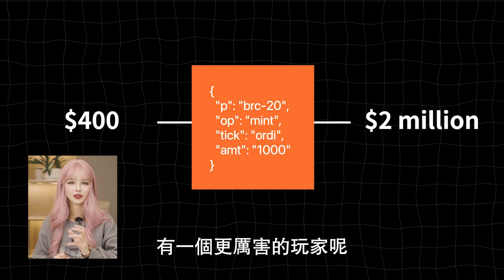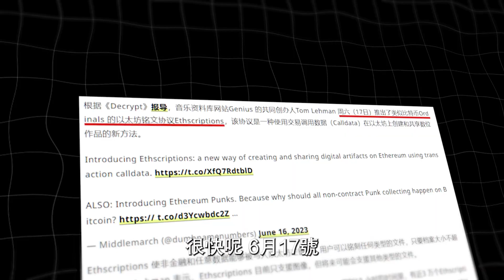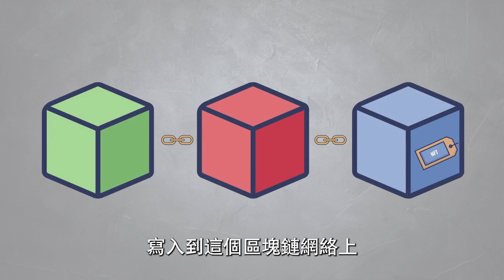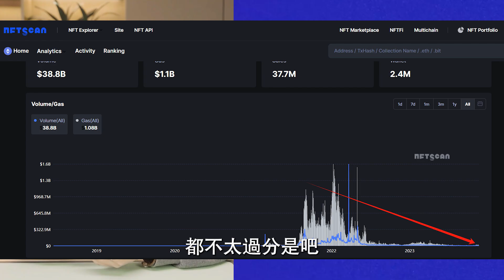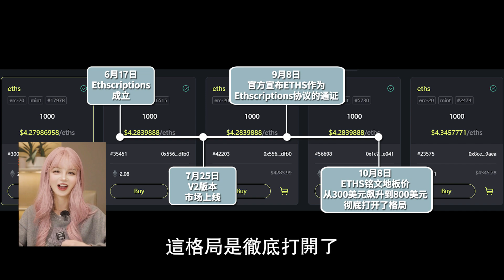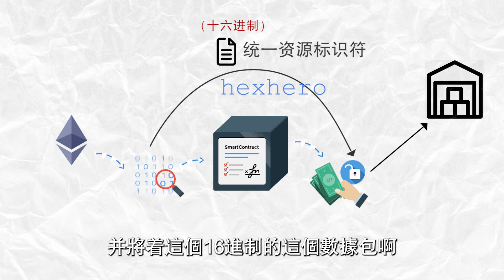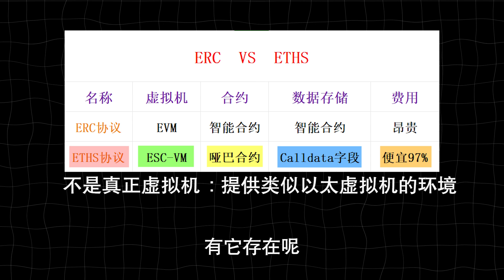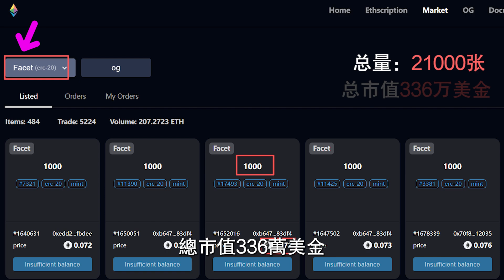BRC-20熄火，新星ETHS以太坊銘文，或將扛起大旗? │加密大漂亮2023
BRC-20瘋狂過後暫時熄火，
Ethscriptions 主網上線臨近！
ETHS能否接力?
守護勤勞智慧的大漂亮，
一鍵三連，精彩不容錯過。

0:00- 前言
01:14- 誕生背景
03:59- 項目簡介
05:00- 技術原理
07:05- 賺錢機會
08:22- 結尾

💰Bitget大漂亮社区独家返佣20%！！！独此一家（邀请码：8m7r）